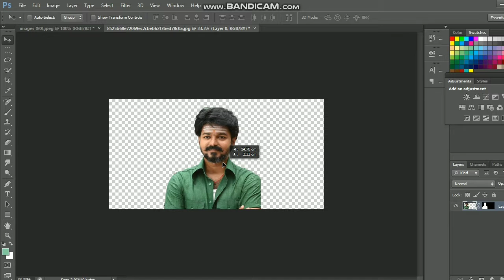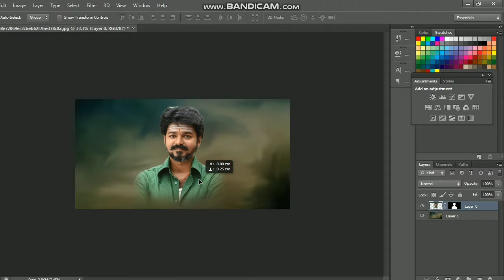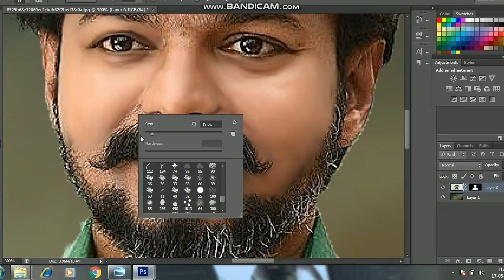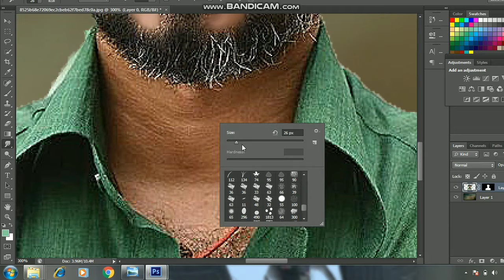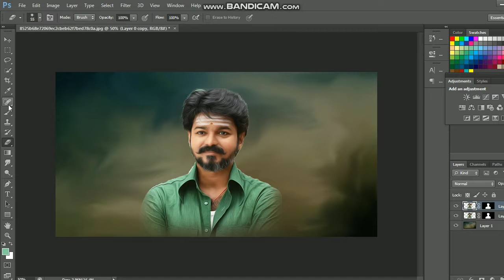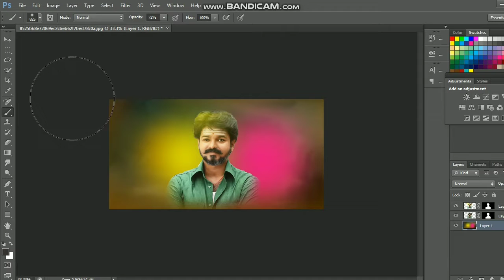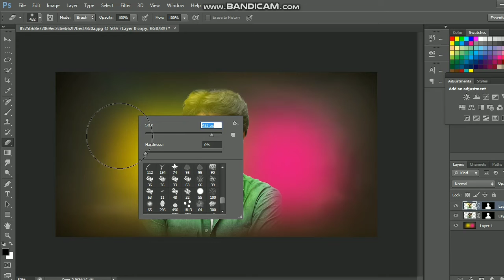happy birthday status thalapathy